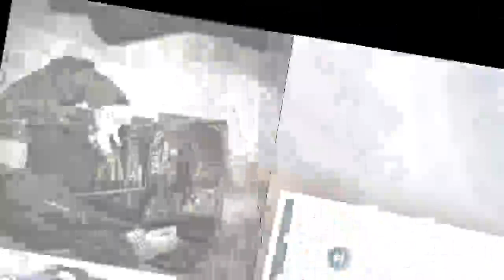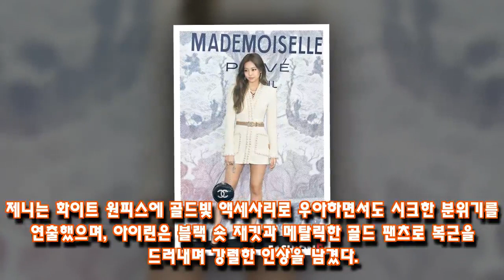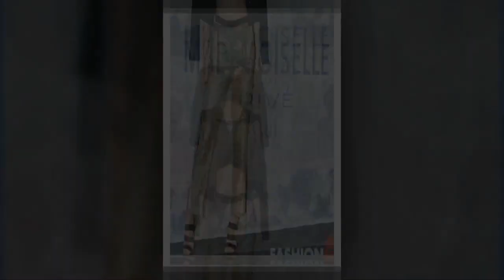윤아-박신혜-씨엘, 청순함 벗어던진 강렬한 걸크러시룩